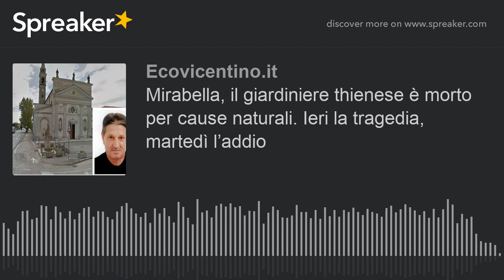Mirabella, il giardiniere thienese è morto per cause naturali. Ieri la tragedia, martedì l’addio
Il nome della vittima è Giuseppe Rigon, uomo di 56 anni coniugato e con due figli. Proprio la moglie lo aveva accompagnato ieri nella frazione breganzese, per lavorare sui terreni ereditati con i fratelli nella campagna dove era cresciuto con l'ausilio di un trattore. E dove ha trovato la morte a causa di un probabile infarto, mentre si trovava a bordo del mezzo agricolo.